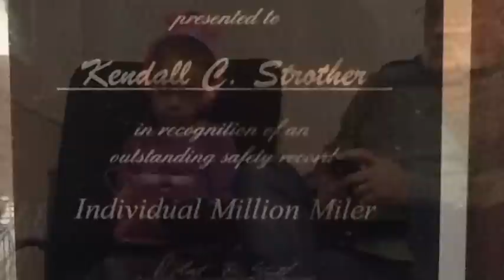MovieBirthday For KC